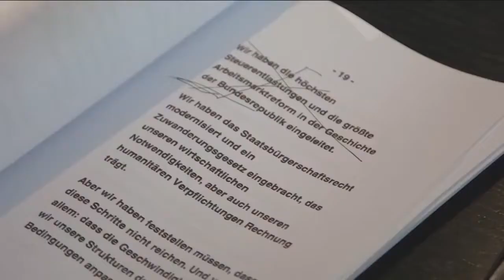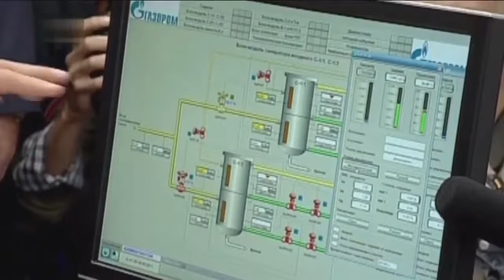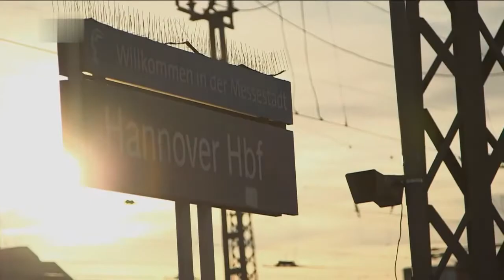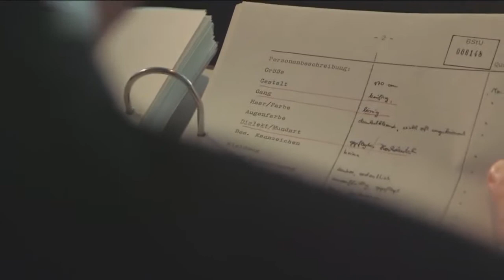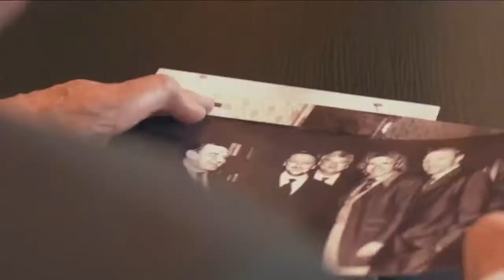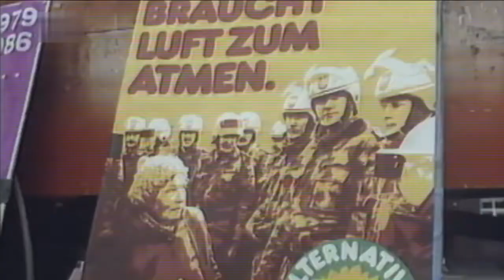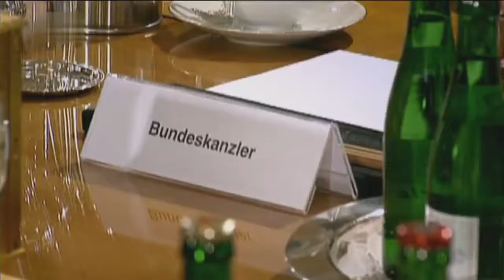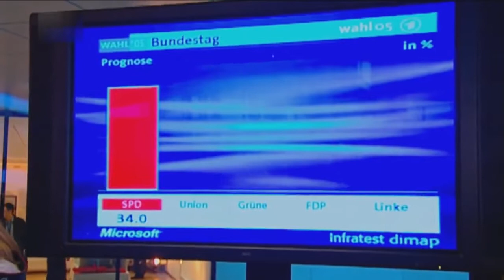Mensch Schröder - HD - Portrait - Menschen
Ex-Bundeskanzler Gerhard Schröder polarisiert auch im Wahljahr 2017: als Putin-Freund, als Kanzler der Bosse im Maßanzug, als Vater der Agenda 2010. Wer ist dieser Mensch? Was bewegt ihn?

In der Doku spricht der Altkanzler offen über Siege und Niederlagen: die verlorene Wahl 2005, sein schwieriges Verhältnis zur SPD, seine umstrittene Freundschaft mit dem russischen Präsidenten Putin und seine schmerzhafte Trennung von Ehefrau Doris.

Dazu äußern sich Mitstreiter wie Otto Schily, politische Gegner wie Wolfgang Schäuble und seine Noch-Ehefrau Doris Schröder-Köpf. "Er war immer ein starker und unangenehmer Gegner", sagt Finanzminister Wolfgang Schäuble im Gespräch mit Autor Florian Huber über seinen politischen Widersacher. Schröders unbedingter Machtwille war schon bekannt, bevor er laut einer Anekdote als SPD-Nachwuchspolitiker eines Nachts am Zaun des Bundeskanzleramts rüttelte. Auch die DDR-Führung erkannte früh Schröders Potenzial: Bereits Ende der 70er Jahre hatte die Stasi auf den künftigen "Führungstyp" zwei Agenten angesetzt. Vor unserer Kamera liest Gerhard Schröder zum ersten Mal seine Stasi-Akte, die von seinen Trinkgewohnheiten und seinem Liebesleben bis zu seiner Herkunft alles ausleuchten sollte.
Text: ZDF

Die hier gezeigten Beiträge, Filme dienen ausschließliche der Bildung, Weiter- und Fortbildung.
Evtl. Werbung wird von den Produzenten der Beiträge initiiert.